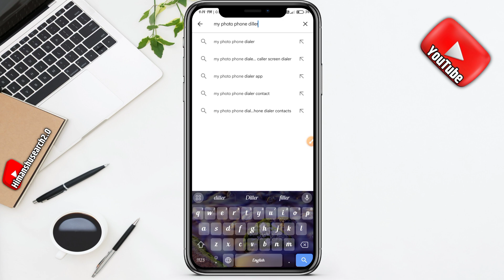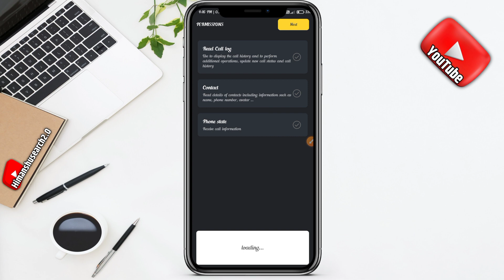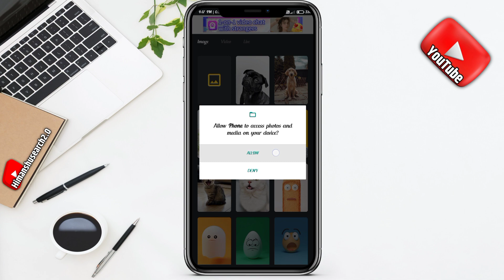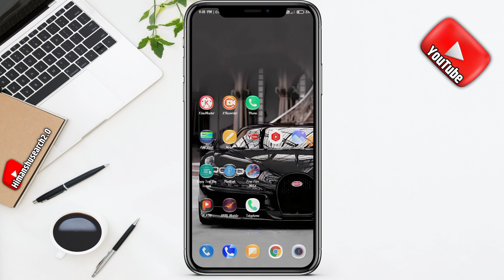Phone Dialer me photo kaise lagaye ? | Apna photo ko call dialer ki background me kaise lagaye new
Channel :-@himanshusearch2.0

How to add photo in dialpad
how to add photo in keyboard
keyboard mai apna photo kaise dale
Phone Dalo aur caller mein photo set karna chahte ho to aap is video ko Dekho phone dialer aur Coral mein apni photo aasani Se Laga sakte ho Jo Dekhne Mein Kafi Gajab Ka lagega
Change call screen background new
How to set photo on contact list background
How to set photo on contact
Contact list par photo kaise lagaye
Dialer me photo kaise lagaye hindi
Contact list me photo kaise lagaye new app se
Caller screen me photo kaise lagaye new app
Set photo on call screen background
Set photo on dialer background new app
Change incoming call screen background
Change phone dialer new app se

✔️Ranchi{Jharkhand}✔️